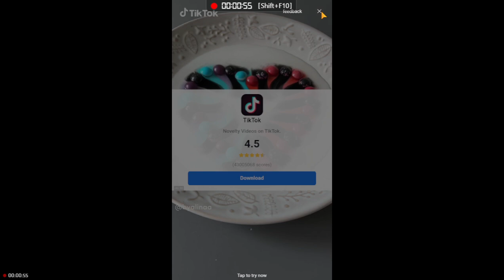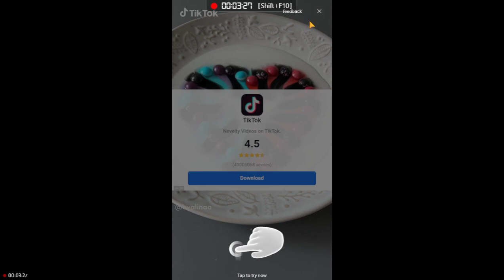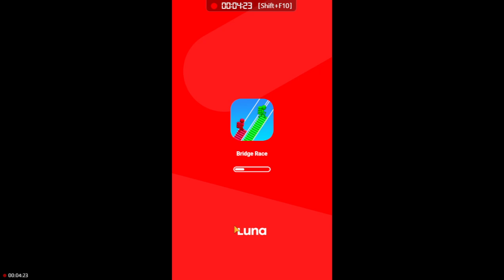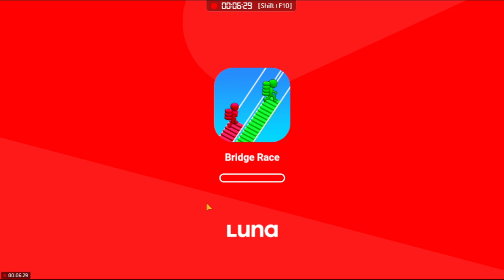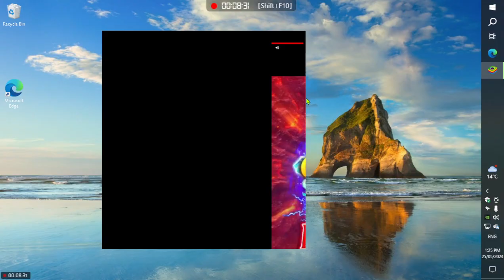coffee stack for mobile and PC video